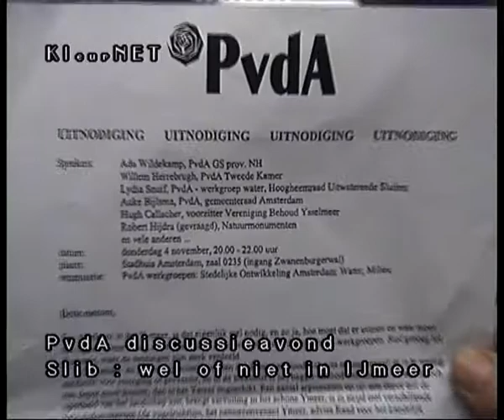Lokale politiek Halbertsma PvdA, 5 nov. 1999